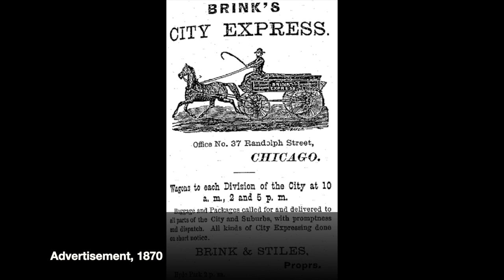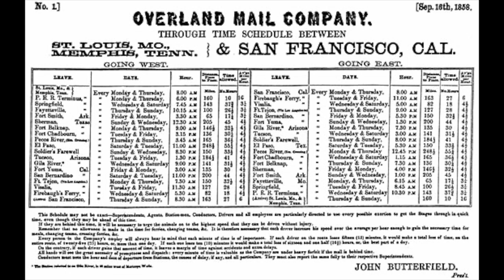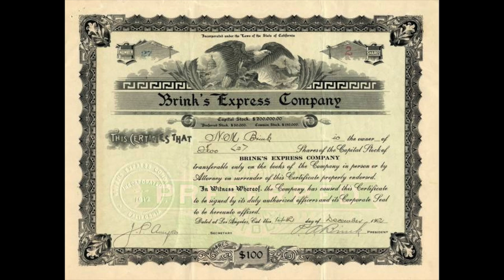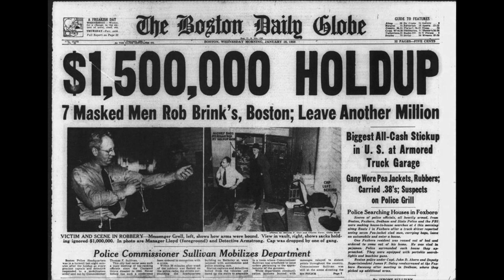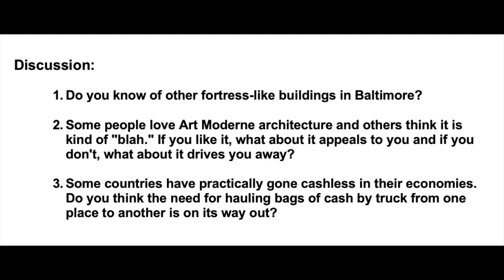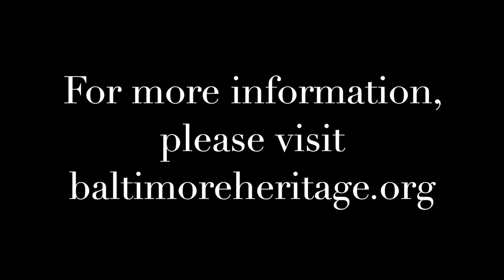Five Minute Histories: The Brink's Building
Did you know we have a fortress right in the heart of Baltimore, complete with a gun turret? Check out today’s Five Minute Histories video on the Brink’s Building to learn more! We're taking a break next week and will be back with a new video on Monday, August 16. Thanks for sticking with us!